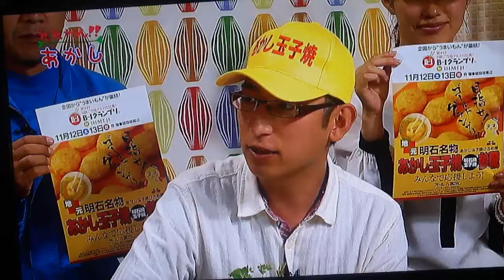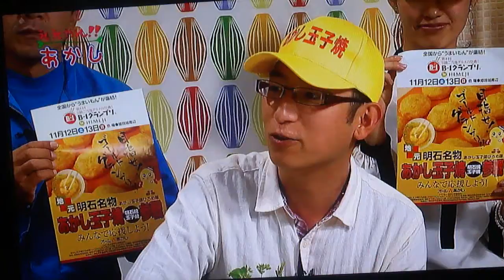ええやん！あかし～Ｂ－１ＰＲ２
明石ケーブルで・・Ｂ－１に出演するあかし玉子焼きのＰＲをしてきました・・エンディング・・